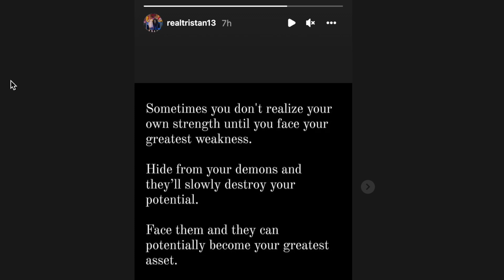Tristan Thompson gets EMOTIONAL over Khloe!!!??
Tristan Thompson getting EMOTIONAL on Instagram after Khloe Kardashian and Maralee Nichols situation and having a 3rd baby... | kuwtk